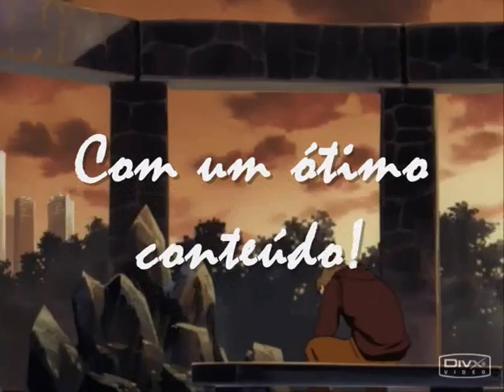Trailer // PLUS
T r ai l e r T e s t //